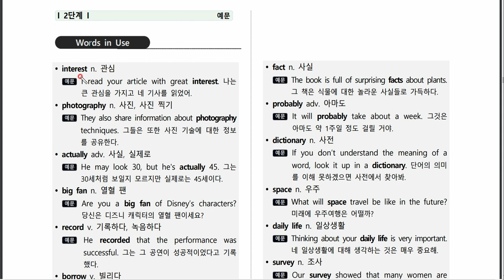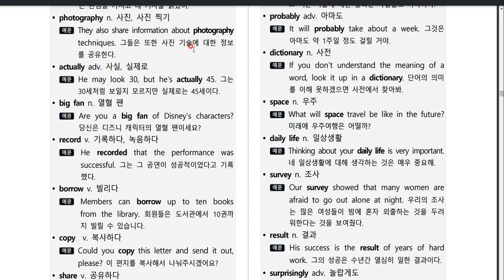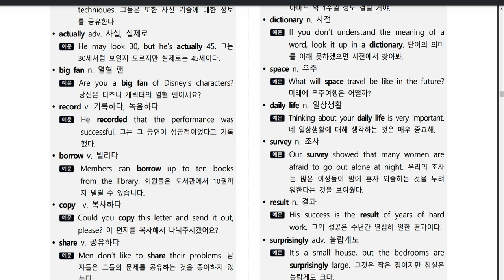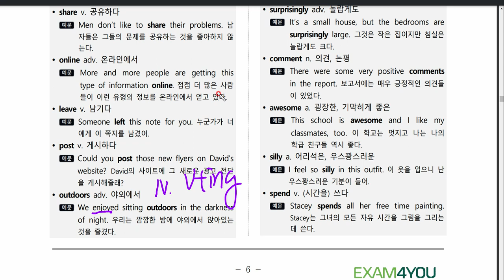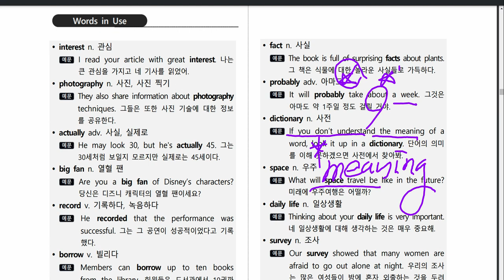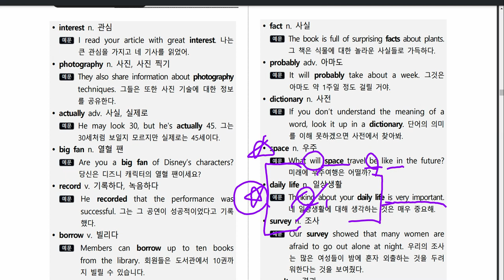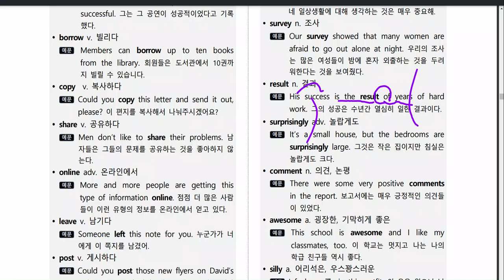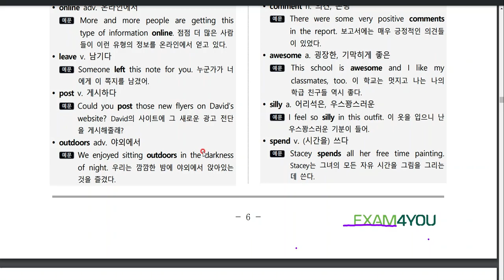능률 김성곤 중2 1과 단어 예문 1 of 2